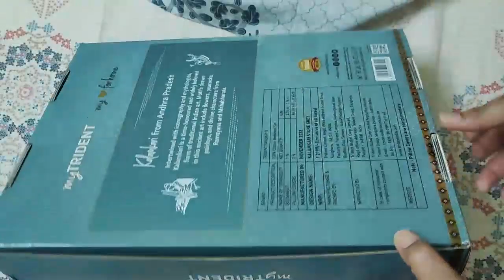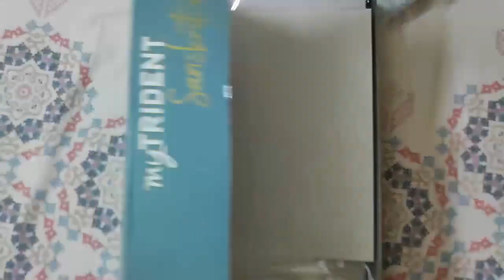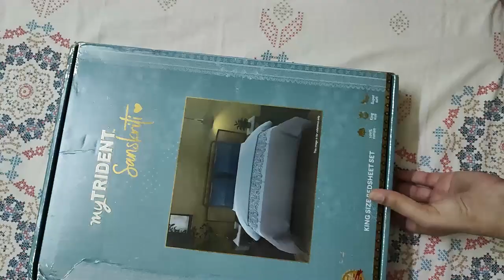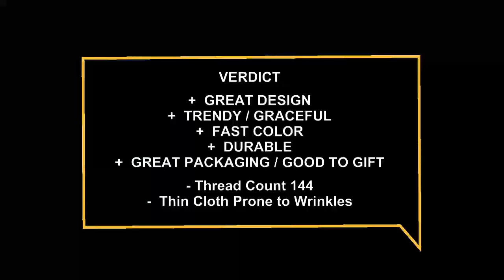REVIEWING Trident King Size Bedsheets / 3 MONTH USED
Welcome to REVIEW.SHEVIEW
These videos are based on our personal experience of the products  by using them for longer periods of time and then reviewing them .
PRODUCT - Trident Bedsheets
PRODUCT OWNED FOR A MINIMUM OF 3 MONTHS
REVIEWING AFTER USING THE PRODUCT AND WASHING IT MULTIPLE TIMES

STYLE NAME-      KALAMKARI STINE GREY

STYLE NAME -        KASUTI BLUE